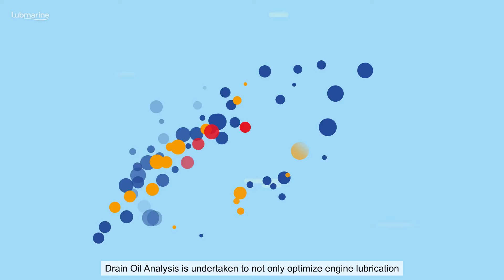Lubmarine: How to take Drain Oil Samples and Monitor Marine Engine Lubrication?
Drain Oil Analysis is undertaken to not only optimize engine lubrication but crucially to monitor the health and condition of marine engines helping reduce vessel downtime and minimize maintenance costs.
Taking a drain oil sample is quick and easy to do but there are some key steps that need to be taken crews can achieve best outcomes as our video highlights.